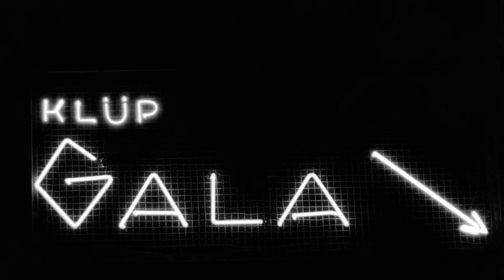Ateş Bacayı Sardı Filminden Muhteşem Dans Sahnesi!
Ateş Bacayı Sardı ; Mualla Kaymak, Baki Çallıoğlu oynadığı Türk Filmidir. Filmin yapımcısı Baki Çallıoğlu yönetmeni ise Mustafa Yılmaz'dır.

 Konu: Aşk filmi.